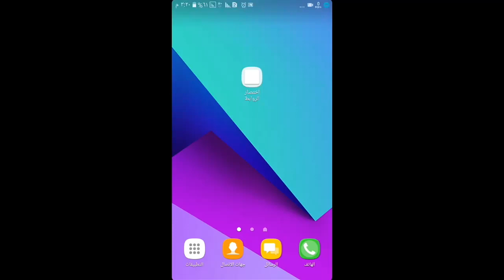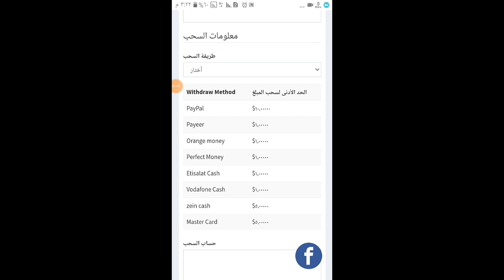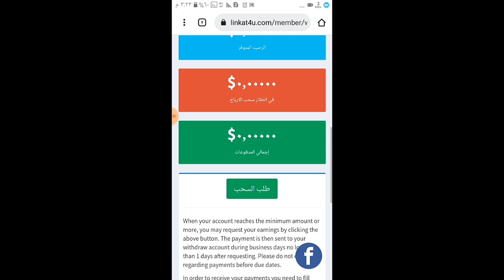افضل موقع اختصار روابط وتحقيق ارباح مع أكثر من طريقة دفع